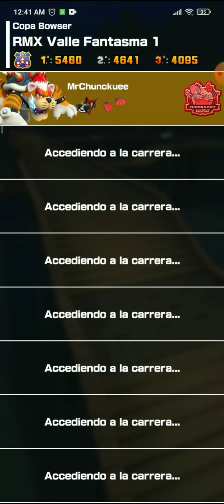Temporada Cielo: RMX Valle Fantasma 1 - ¡COMBO TOTAL! [Mario Kart Tour]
DESCRIPCIÓN:
Acá un video mas haciendo un combo total en Mario Kart Tour.